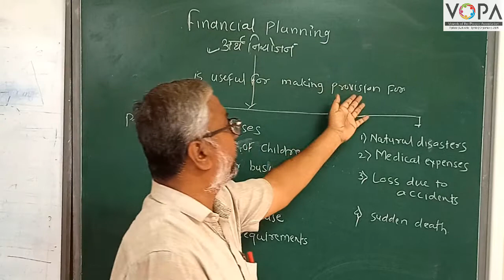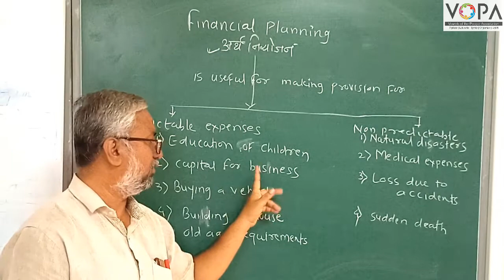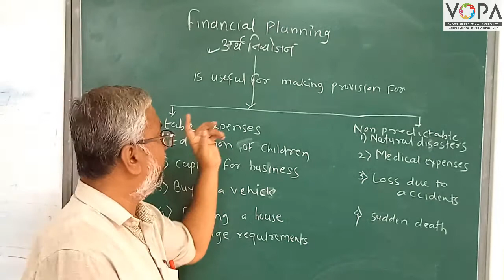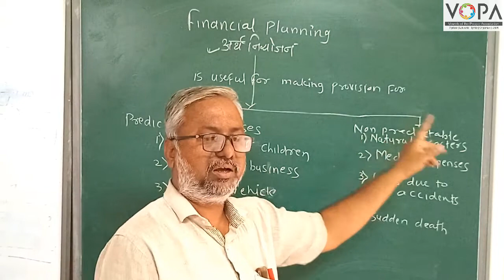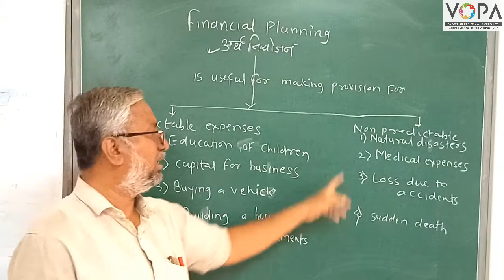9th | Algebra | Chapter 4 | Financial planning | V2 | Vschool